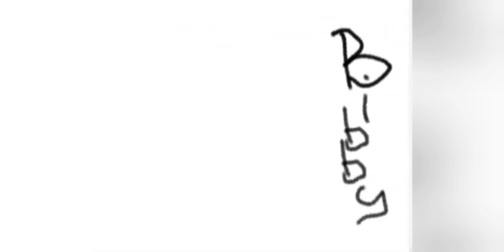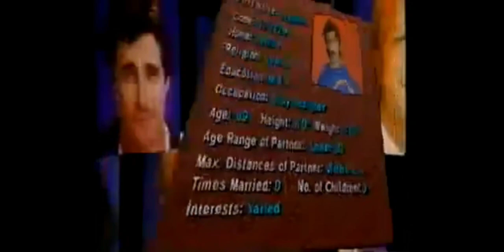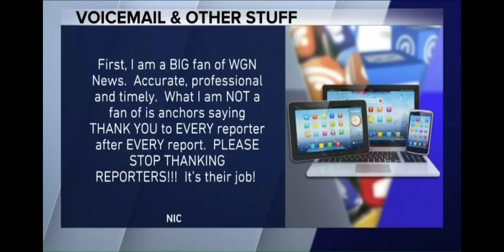The Bibby42 Show 4x8 (Season Final)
Bringing you clips from across the interwebs, both old and new!  Enjoy!